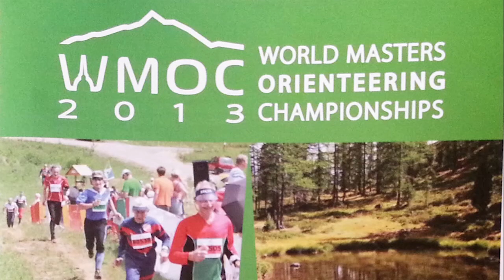WMOC 2013 Sprint Final 2° Day SESTRIERE.mp4